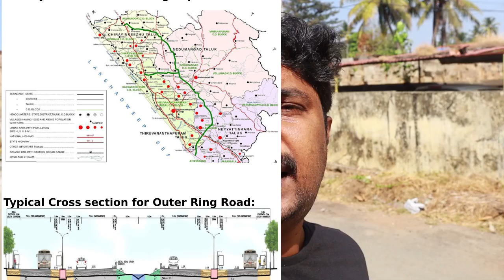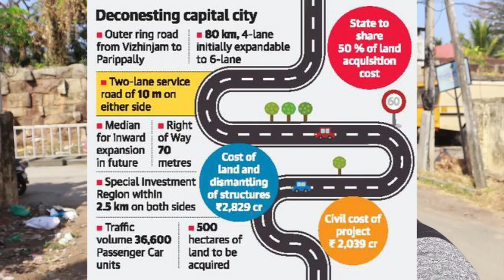vizhinjam mangalapuram outer ring road-part4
vizhinjam mangalapuram outer ring road
Outer Area Growth Corridor (OAGC) (also known as: Trivandrum Outer Ring Road) is a proposed 80 km (50 mi) road in Trivandrum, the capital city of Kerala, India. It is part of the Capital Region Development Programme-II (CRDP-II) in Trivandrum City.The OAGC starts from National Highway no. NH66 at Navaikulam in Thiruvananthapuram and end at Vizhinjam area of Trivandrum City with a length of 65.630km, with a 13.250km link road between Thekadda to Mangalapuram. Apart from the six-lane road that will be 60 metres wide, the corridor will have development zones. This includes the northern logistics hub of 60 acres at Mangalapuram and the southern at Neeramankuzhy. Andoorkonam (48 acres) and Pantalacode (80 acres) are the economical and commercial zones. The proposed alignment is through Navaikulam, Kilimanoor, Thekkada, Mangalapuram, Pothencode, Vencode, Aruvikkara, Cheriyakonni, Chowallor, Vilappilsala, Maranallor, Ooruttambalam, Madavoorpara, Chavadinada, Venganoor, Kalluvettankuzhi and Vizhinjam.